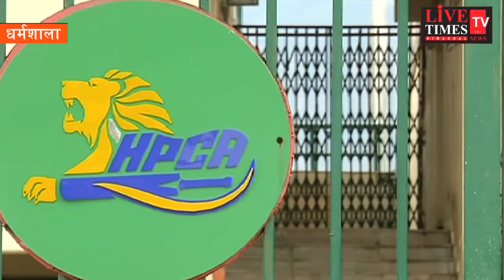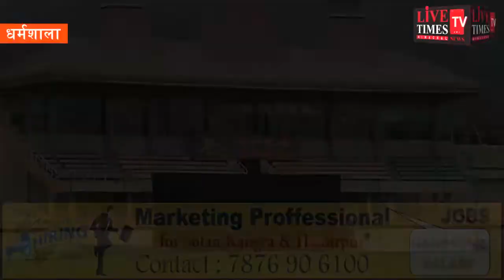Dharamshala: India-South Africa ODI match, the city will be divided into 4 sectors regarding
Dharamshala: India-South Africa ODI match, the city will be divided into 4 sectors regarding traffic.
धर्मशाला : भारत-साउथ अफ्रीका वनडे मैच, ट्रैफिक को लेकर 4 सेक्टरों में बांटा जाएगा शहर।
हर खबर से अपडेट रहने और बड़े आयोजन को लाइव देखने के लिए लाइव टाइम्स टीवी के पेज को फॉलो करें।